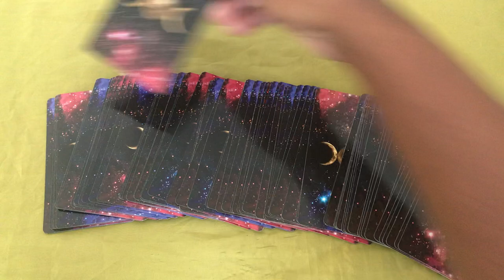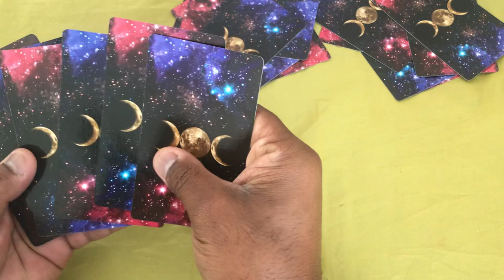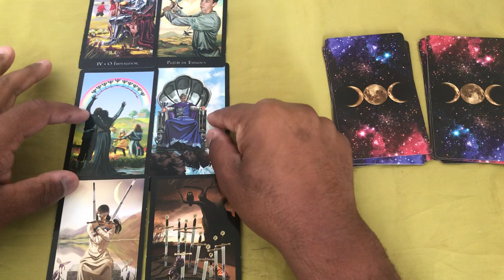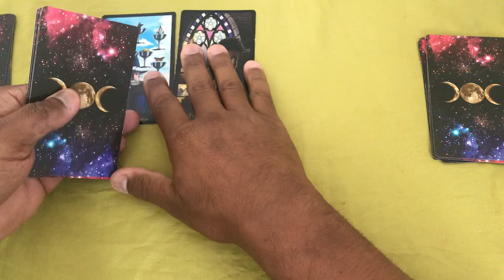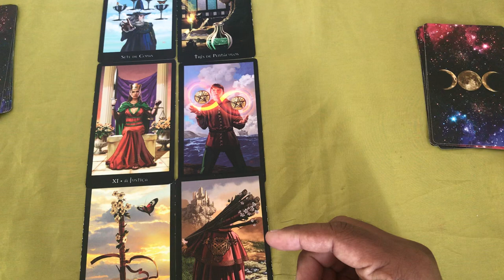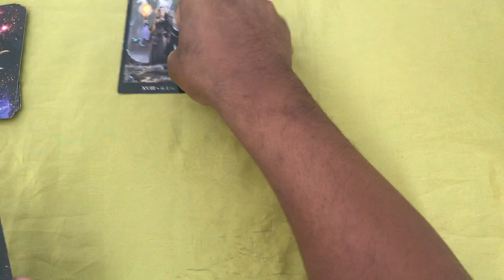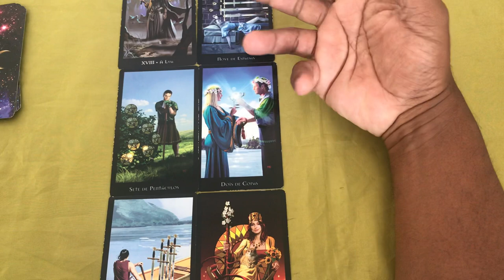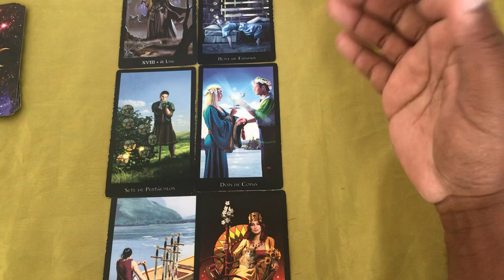ELE HOJE EM RELAÇÃO A VOCÊ! !!💘 [ Tarot Responde ] Tarô [Tarô ] Tarot